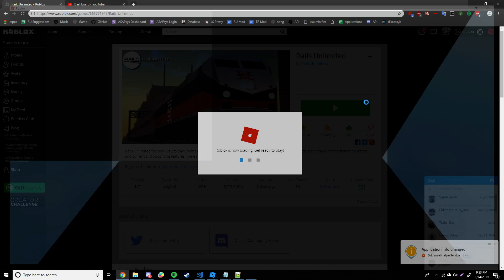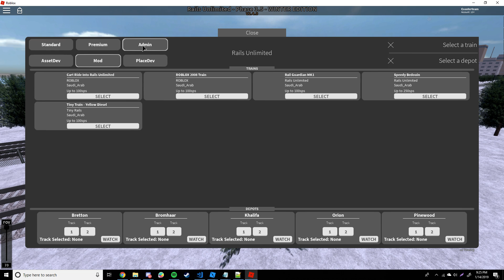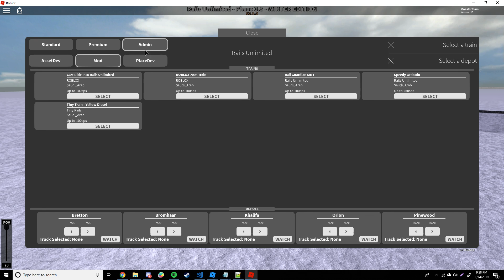Baldi Express & Speedy Bedouin - Rails Unlimited Admin Trains